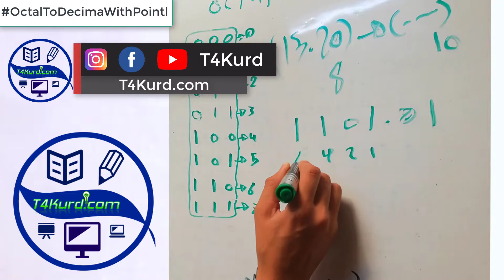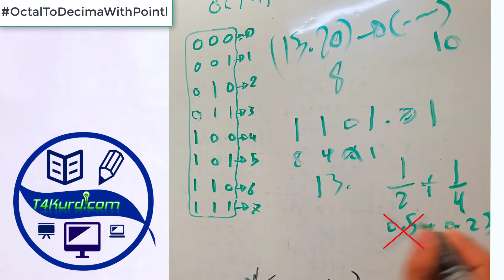Octal To Decimal With Point kurdish 17(گۆڕینی ئۆکتاڵ بۆ دیسیمەڵ کە پۆینتی لەگەڵ بێت )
systami zhmarakan ba kurdi
numbering System
 how to convert binary to decimal
 how to convert binary to decimal with point
 how to convert decimal to binary
 howو to convert binary to octal
 how to convert binary to octal with point
how to convert binary to hexadecimal
 how to convert binary to hexadecimal with point
 نەمبەرینگ سیستەم بە کوردی
 گۆڕینی باینەری بۆ دیسیمەڵ
گۆڕینی باینەری بۆ دیسیمەڵ کە پۆینتی لەگەڵ بێت
 گۆڕینی دیسیمەڵ بۆ باینەری
 گۆڕینی دیسیمەڵ بۆ باینەری کە پۆینتی لەگەڵ بێت
 گۆڕینی باینەری بۆئۆکتاڵ
گۆڕینی باینەری بۆئۆکتاڵ کە پۆینتی لەگەڵ بێت
گۆڕینی باینەری بۆ هێکسادیسیمەڵ
گۆڕینی ئۆکتاڵ بۆ باینەری
گۆڕینی باینەری بۆ هێکسادیسیمەڵ کە پۆینتی لەگەڵ بێت
گۆڕینی دیسیمەڵ بۆ هێکسادیسیمەڵ
گۆڕینی ئۆکتاڵ بۆ دیسیمەڵ کە پۆینتی لەگەڵ بێت